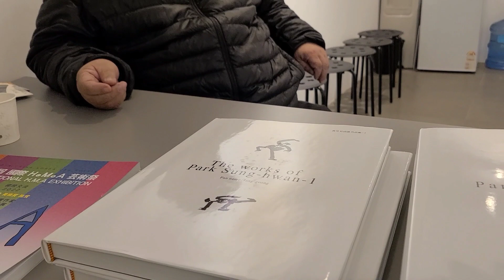(김달진미술사이야기) 박성환 농악 국제HAM예술제 백만우 인터뷰 2022.11.21. 갤러리라메르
박성환(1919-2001) 화집 4권이 발간되었다. 제자 백만우선생을 국제HAM에술제가 열리는 갤러리라메르에서 11.21. 인터뷰를 통해서 공주에 미술관 추진 이야기를 들었다.